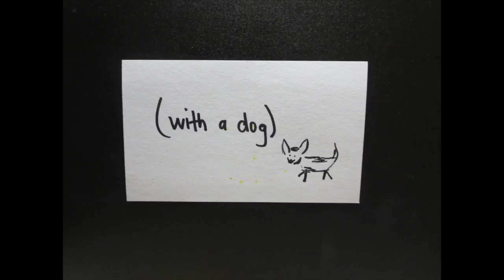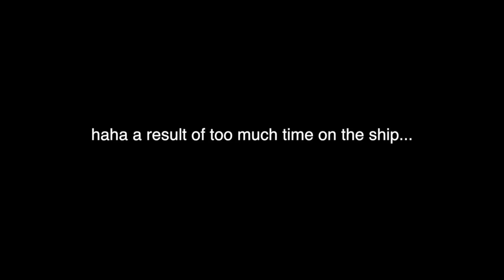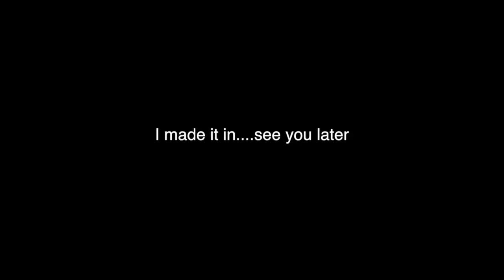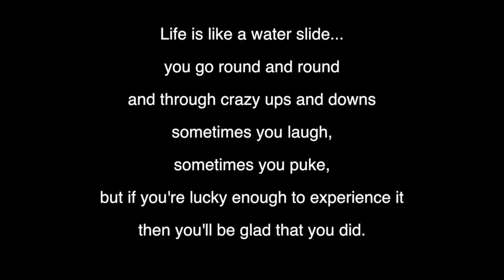TALENT SHOW! (vlog day 36)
Travis performs in the cruise ship talent show. which leads to a full cruise ship meet and greet :)

~Jenny and Travis~

Our mailing address:
USA